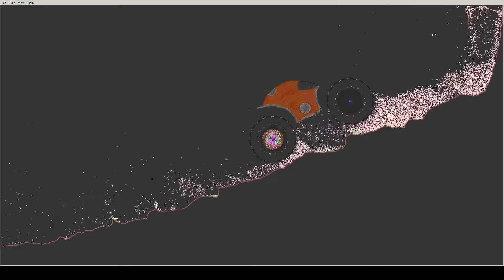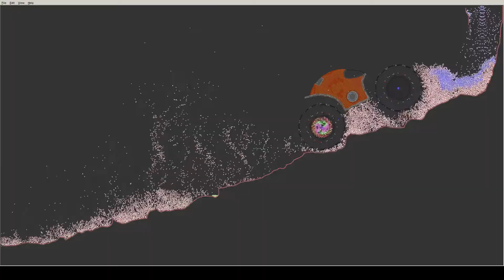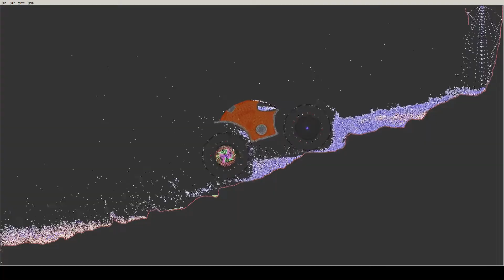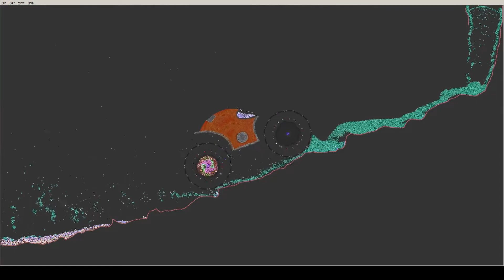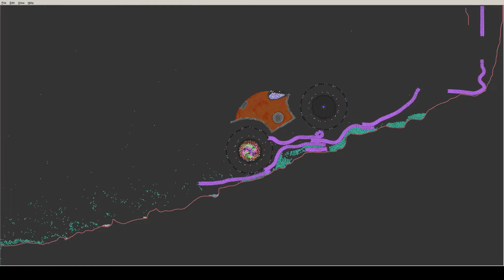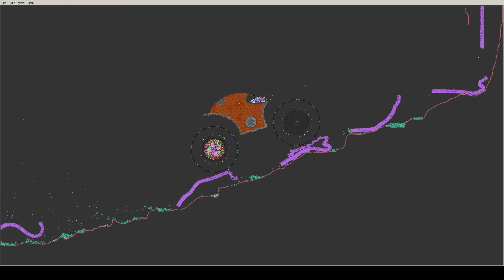Large Scale Material Dynamics - RWD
I set up a track which encourages the vehicle to get hung up on steep obstacles. This allows us to see how materials behave when subjected to high energies and forces. The engine is set fairly strong, around 50% power iirc, which creates large compression and shear forces as the heavy vehicle tries to force itself uphill through the fluid. In this sim, the vehicle is powered by the rear wheel and has a large counterweight/flywheel in the front. This is primarily to tame the fairly extreme power output of the vehicle, making it much more difficult to wheelie. It also changes the particular manner in which power from the engine is applied to materials.